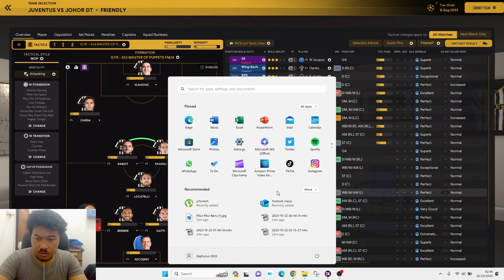Review Gold Dark Roger Skin V1.0 Karya Anak Negeri untuk FM24